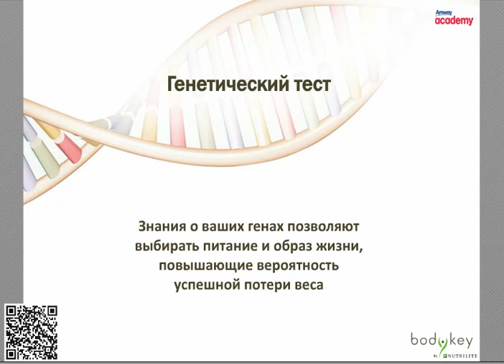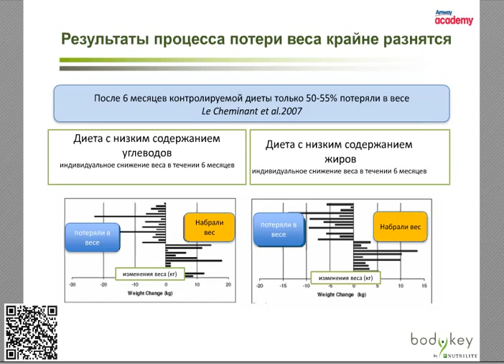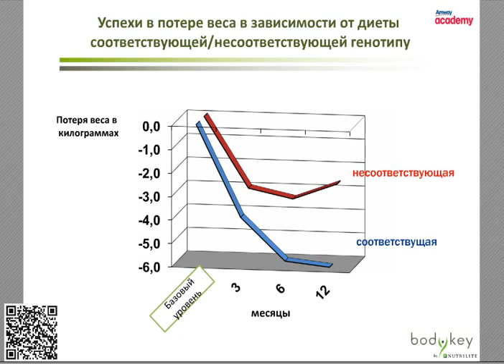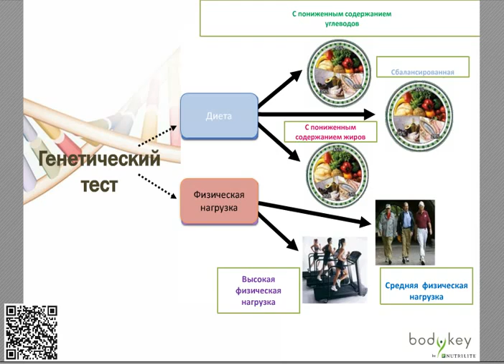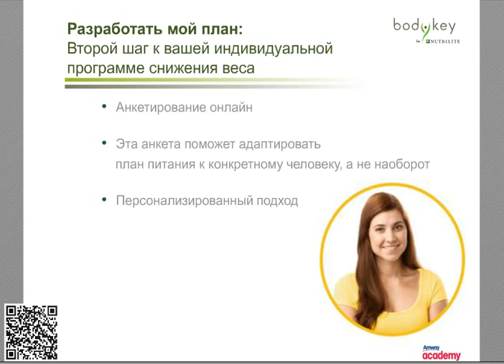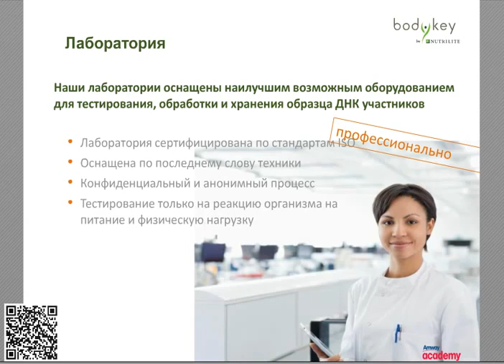Программа снижения веса Bodykey Генетический тест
Наверное нет такого человека,  у которого среди знакомых ему людей нет людей с избыточным весом.
Лишний вес - причина многих неприятностей и заболеваний - от излишней потливости, до  сахарного диабета. И причина не только в образе жизни но и в генетических особенностях каждого , ведь каждый из нас по своему уникален. Именно индивидуальные особенности генотип каждого человека не учитывают большинство новомодных диет.

Проявите заботу о своих близких с новейшей программой снижения веса Bodykey, основанной на генетическом тесте ДНК. Просто расскажите о ней , перешлите эту ссылку, - дайте людям шанс!